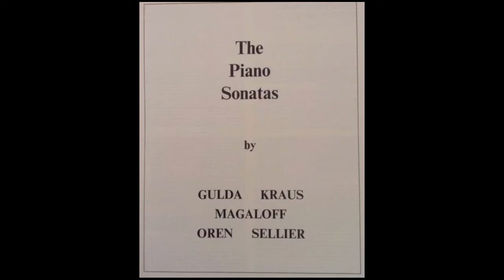Beethoven- Sonata op. 22 in B Flat- 2 first movements- Benjamin Oren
Benjamin Oren- Pianist